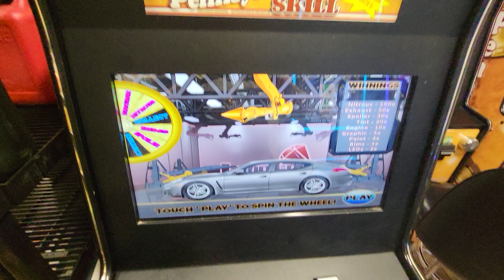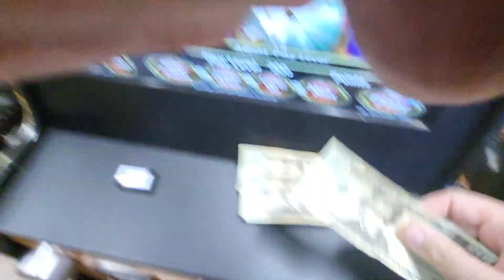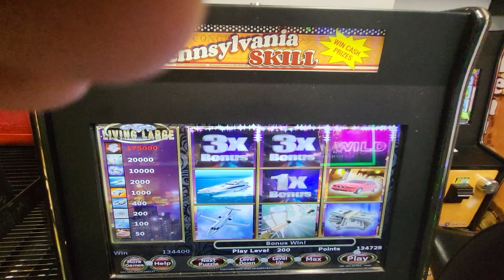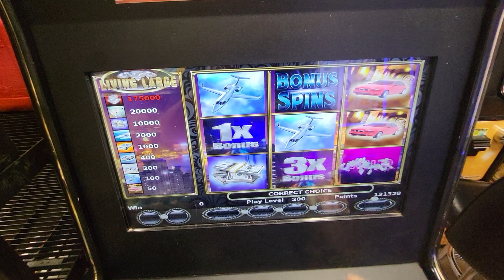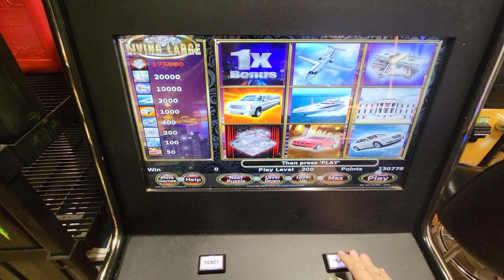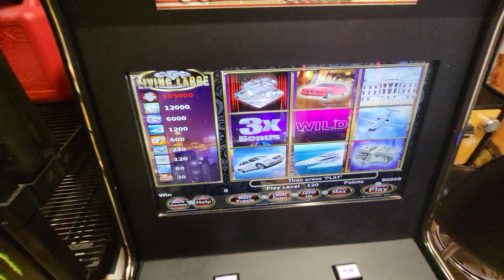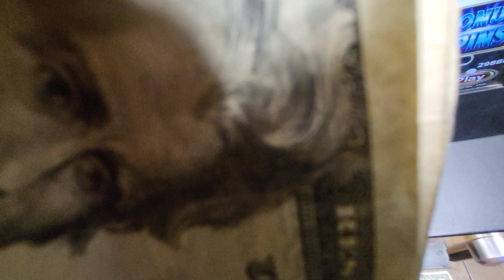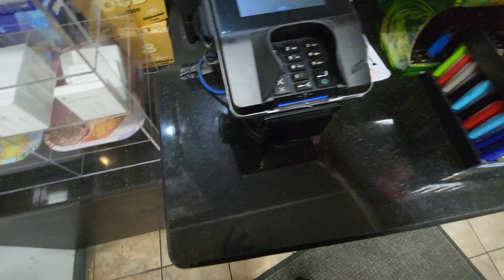Pa. SKILLS Slot Machines - **BOOM** WHOLE CAR On 3X $2 Bet! ***$1344.00*** CHRIS WON MONEY TOO!!!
Lady Luck Most Definitely Shined On Me & The Channels's Newest Subscriber Tonight!!! ***CHRIS***  After Blowing & Putting Back The $700 I Recently Cashed Out For, I Also Lost Some Of My Own Money Just To Throw A few More 20's & ***BOOM***  FINALLY!!  After Almost 1000 Spins Of NO 3x Bonuses Coming Out,  I Finally Land My 1st 3x Bonus Of the Entire Night!!  JUST WATCH & ENJOY & SEE AN AMAZING & EXCITING L.L. 3X BONUS GIVE ME THE COMPLETE MAX PAYOUT!!!